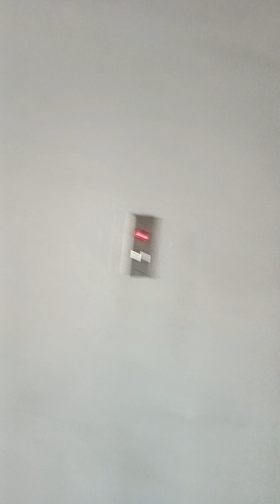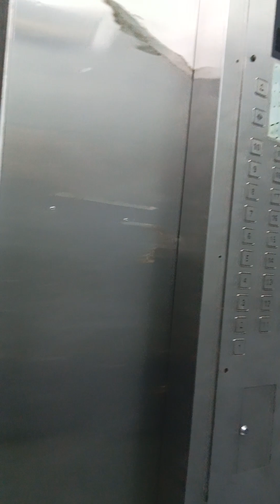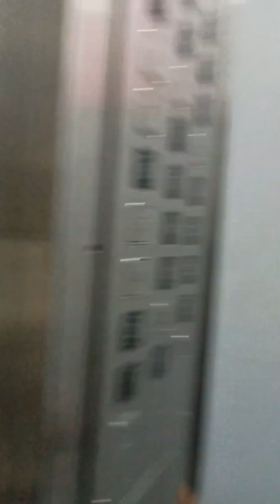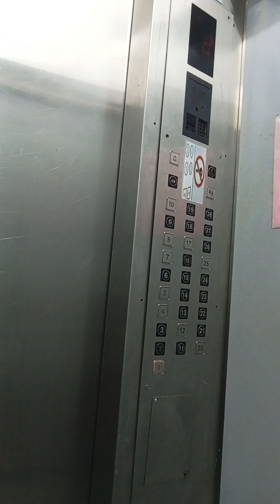Walk with me. 🚶🏾‍♀️